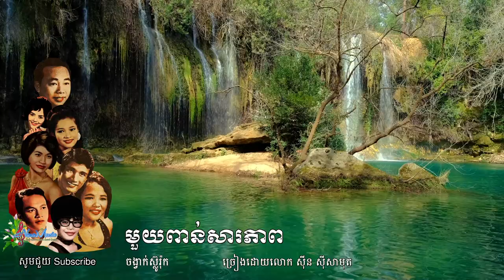មួយពាន់សារភាព Mouy Paorn Sarapheap (Slow Rock)​​ Sinn Sisamouth